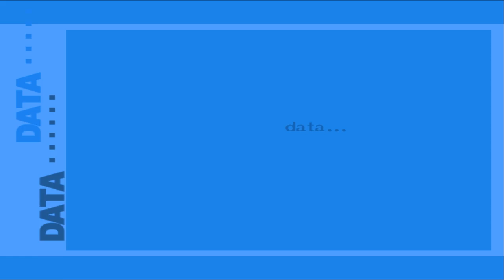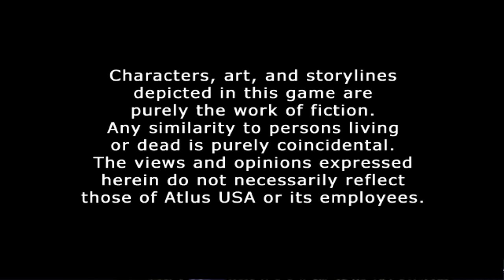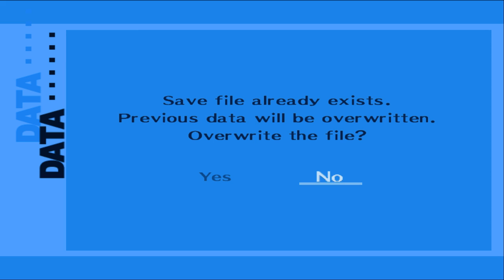P3FES:The Journey #1 ย้ายหอใหม่